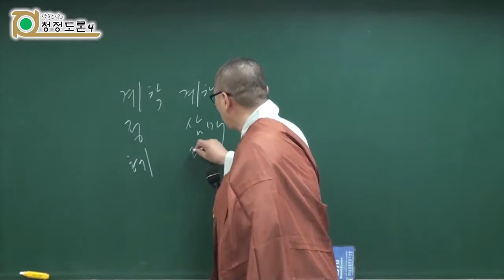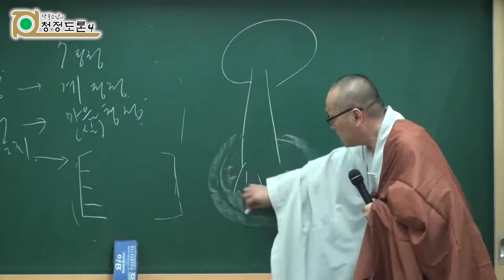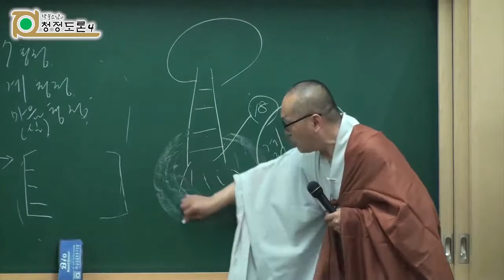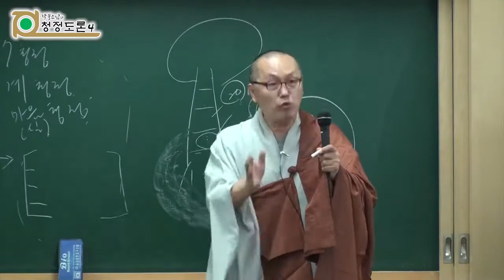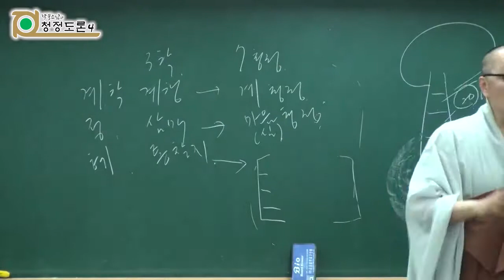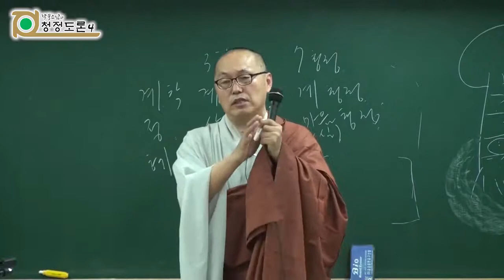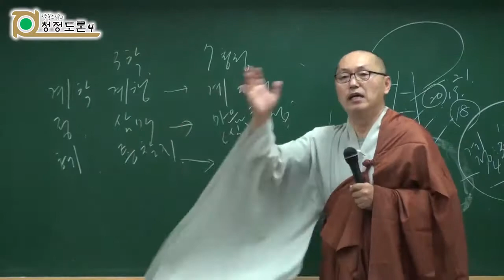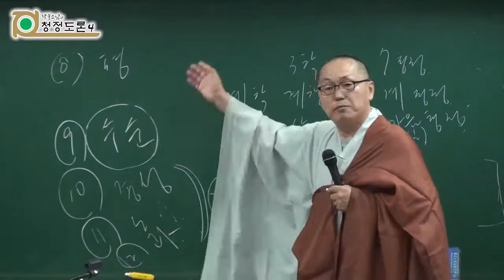각묵스님 청정도론 170 - 반복학습